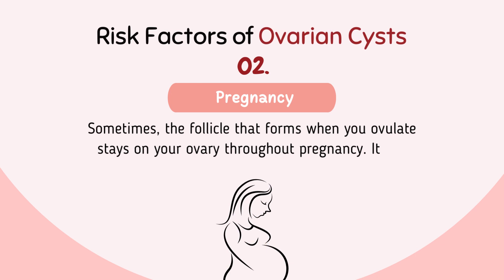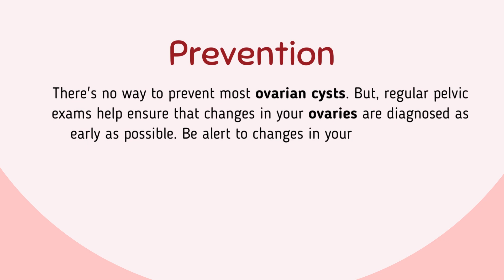All About Ovarian Cysts | SRI IVF Patiala | Dr. Madhvi Arora Sethi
Ovarian cysts are sacs, usually filled with fluid, in an ovary or on its surface. Females have two ovaries. One ovary is located on each side of the uterus. Each ovary is about the size and shape of an almond. Eggs develop and mature in the ovaries. Eggs are released in monthly cycles during the childbearing years.

Services offered at SRI IVF Hospital
✔ Basic Infertility Workup
✔ IUI Treatment
✔ Male Infertility Treatment ✔ICSI Treatment
✔Surrogacy
✔IVF Treatment Centre
✔ PICSI Treatment

GET TO KNOW US! SRI IVF Hospital Address : 2nd Floor, Sehat Medicare, 49 Yadavindra Colony, Patiala-147001